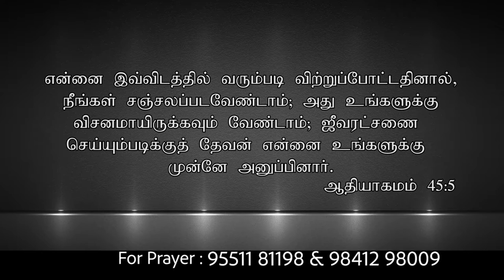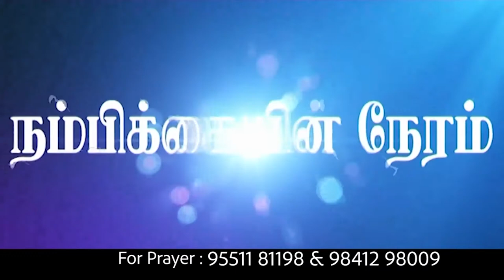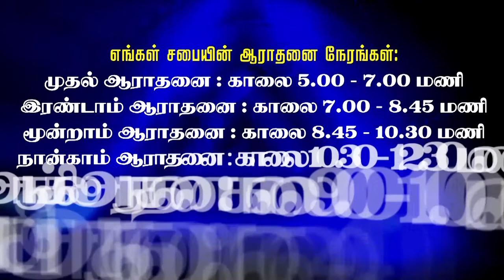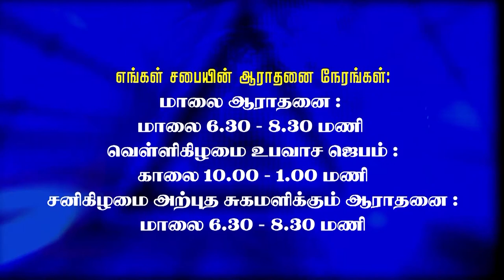CK Medias : Hope AG Church | Rev. I. Christdhas | 07.09.2019